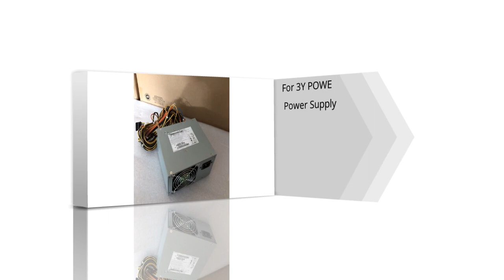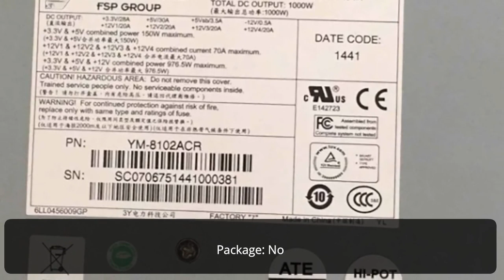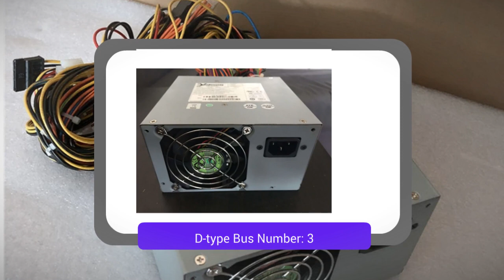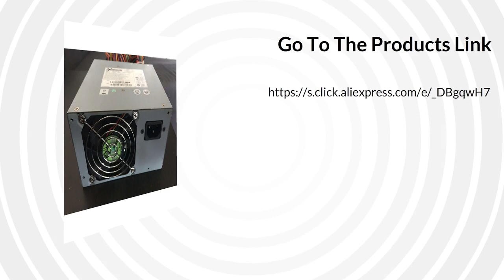3Y POWE Power Supply 2024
For 3Y POWE Power Supply YM-8102A YM-8102ACR YM-8851A FSP1000-12ACB